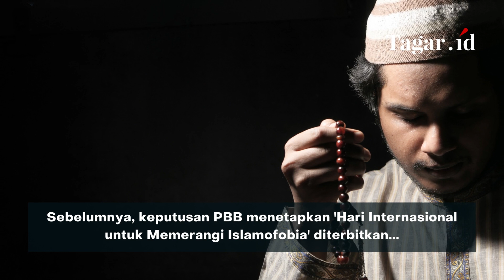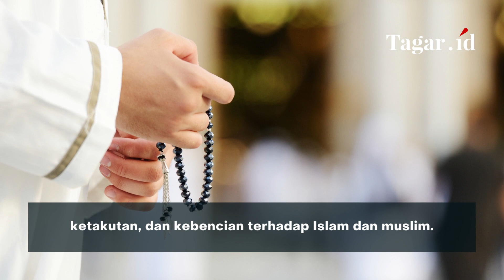Menag Yaqut Dukung Putusan PBB: Islamofobia Harus Diperangi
Menteri Agama Yaqut Cholil Qoumas menegaskan segala bentuk tindakan Islamofobia di seluruh dunia harus diperangi. Hal itu ia sampaikan merespons keputusan Persatuan Bangsa Bangsa (PBB) yang menjadikan tanggal 15 Maret sebagai 'Hari Internasional untuk Memerangi Islamofobia'. Istilah Islamofobia selama ini dipahami sebagai gelombang prasangka, diskriminasi, ketakutan, dan kebencian terhadap Islam dan muslim.